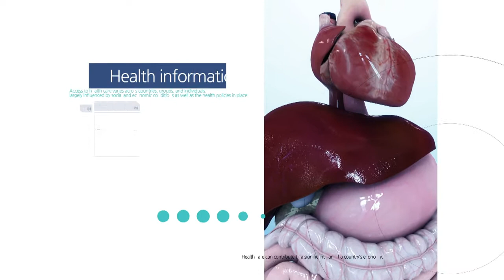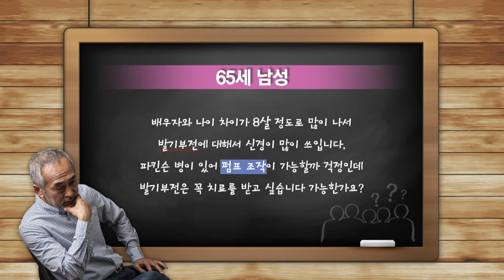고혈압, 파킨슨병 환자의 발기부전 팽창형 임플란트 사례 메디컬가이드방송#6 (세움비뇨기과 박성훈 원장)(세조각 보형물/팽창형 보형물)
발기부전은 신체적 질환만은 아닙니다. 남성이 느끼고 인지하는 것에도 영향을 주는, 몸에서 시작되어 마음까지 힘들게 하는 질환입니다

고혈압과 파킨슨병, 발기부전이 있는 환자의 팽창형 임플란트 수술 사례 입니다

[치료 전 증상]
 - 40대 후반 고혈압 발병, 3년전 파킨슨병 진단
 - 약, 주사에 반응 거의 없음
 - 파킨슨병으로 인한 전신마취에 대한 부담감

[치료]
 - 국소마취로 팽창형 임플란트 수술

[치료 후 경과]
 - 수술 후 회복 경과 좋음. 펌프 조작 무리 없음
 - 국소마취를 통한 팽창형 임플란트 수술에 대한 만족감
 - 수술 6개월 차 내원 시, 사모님이 "우리 남편 표정이 너무 밝아져서 고맙다" 감사 인사 전하심